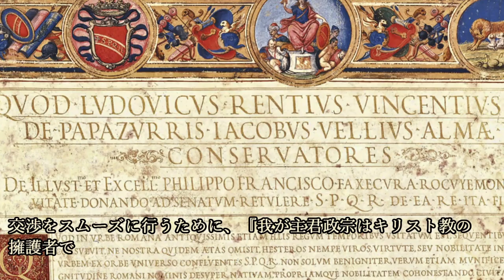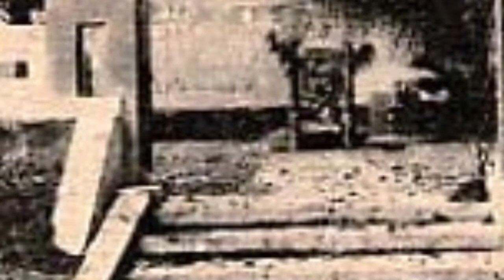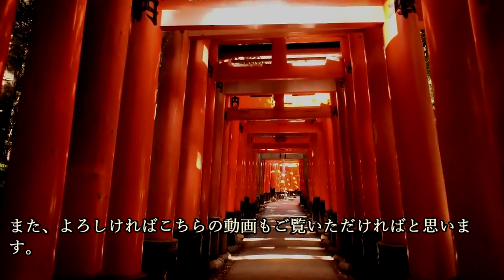海の彼方を見つめた戦国大名、その2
～目次～
■常長よ父の恥をすすげ
■常長の側から見れば
■微妙な時期に計画された使節団
■政宗と家康の腹の探り合い
■乗組員の陣容
■常長に託した政宗の真意
■政宗にしても手探りだった
■異国の高位の者が見た支倉常長
■成功とは言えない使節団
■失意の帰国

～画像～

～音源～